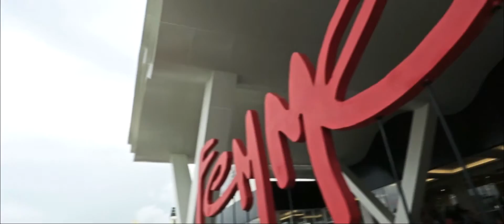Female On The Move "Femme" 2015